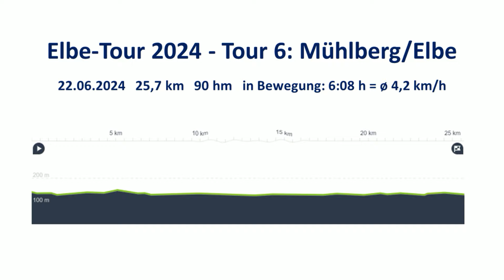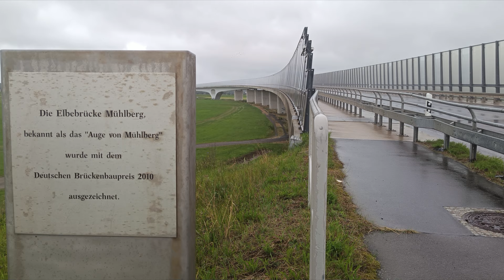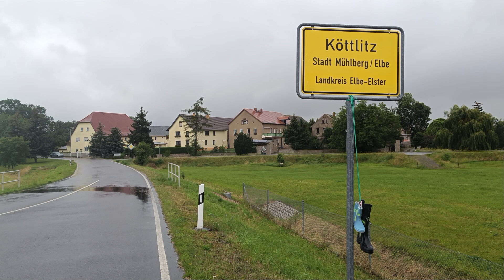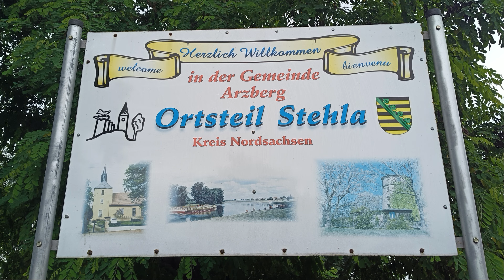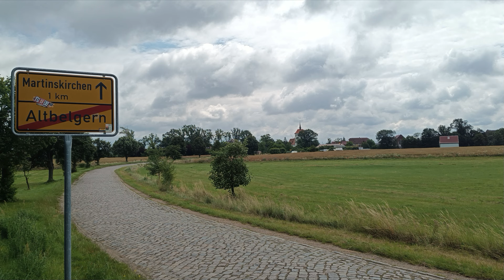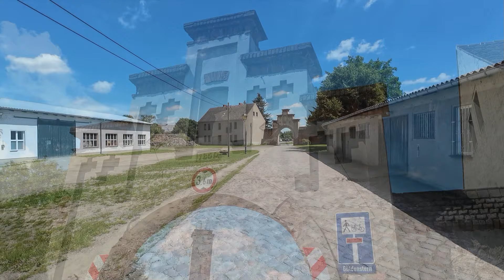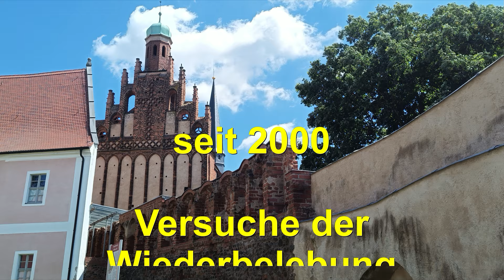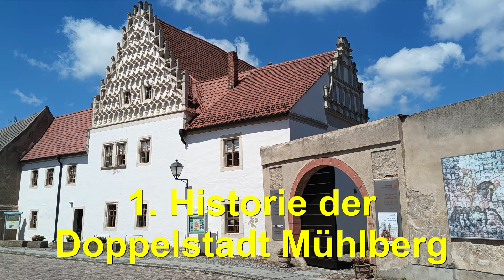Elbe-Tour 2024 - Tour 6: Mühlberg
Für meine 6. Tour an der Elbe habe ich mir die Stadt Mühlberg herausgesucht. Diese Stadt mit ca. 3.500 Einwohnern gehört zum Bundesland Brandenburg.
Das Stückchen Elbe auf meiner Tour war gleichzeitig die Grenze zwischen Sachsen und Brandenburg.

Auf meiner 1,5 stündigen Anreise hat es so doll geregnet, dass ich dachte, das meine Wanderung buchstäblich ins Wasser fällt. In Mühlberg angekommen, war es aber nur noch ein leichter Niesel und ich startete.
Leider holte mich am Hafen von Mühlberg der Regen wieder ein und begleitete mich nun für 2 h, Wind kam auch noch dazu. 💨🌧️🌧️🌧️💨
Martin und ich wurden nass.
Nachdem der Regen endlich aufhörte, konnten wir trocknen und irgendwann erschien plötzlich die Sonne. 🌤️

Auf der flachen Strecke kam ich neben dem Elbufer an kleinen Orten vorbei. Ich sah viel Natur, 1 Elbbrücke, 1 Mühle, mehrere Kirchen, 1 Kloster und 2 Schlösser. Es war also sehr abwechslungsreich.

Martin und ich fanden diese 6. Tor sehr schön und wir freuen uns schon auf die 7. im Juli. 😎👍